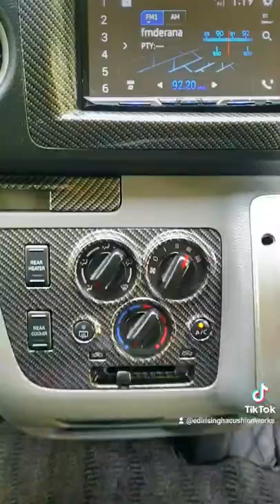Teak Dash Board Modification . Custom by edirisingha cushion works